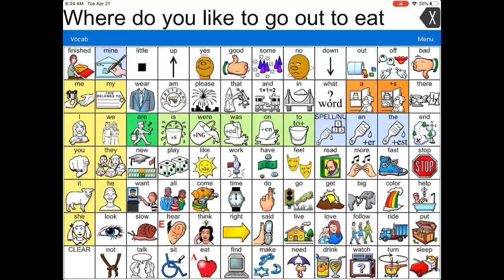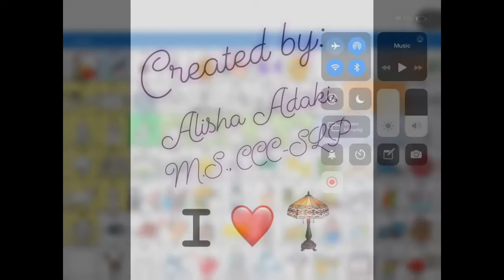Social Question Going out to eat LAMP WFL